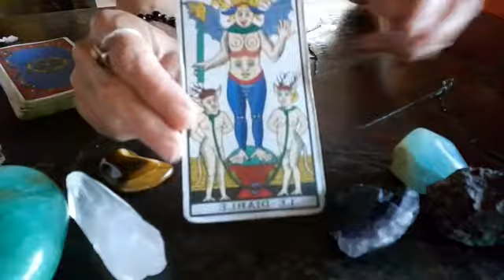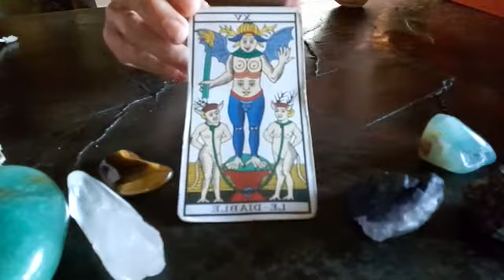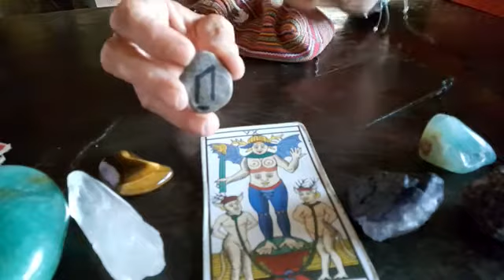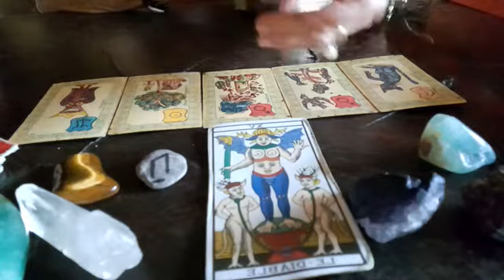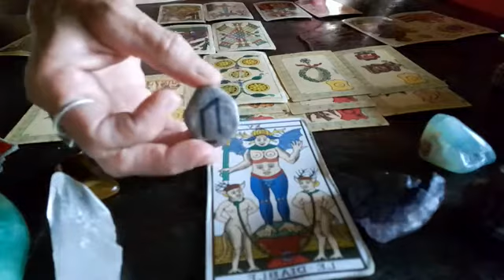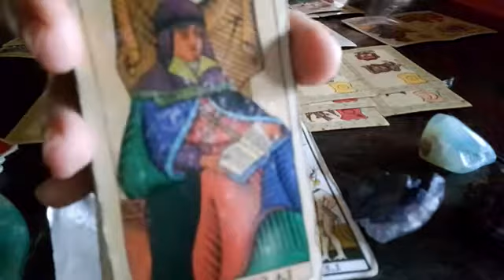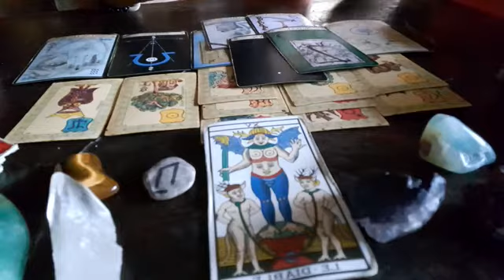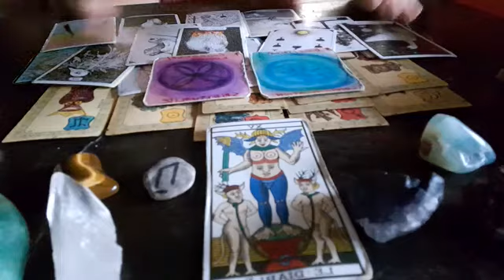Sagitario♐ marzo 2022 Con paciencia y tranquilidad, te liberas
Energías generales para sagitario♐ sol, luna y ascendente, marzo 2022
Completa estas energías con el video del colectivo de marzo